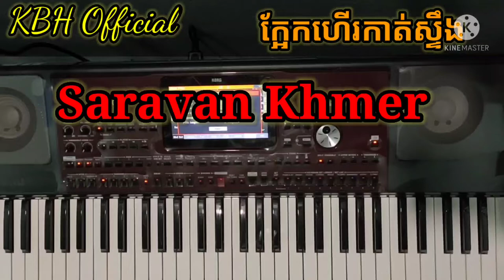ក្អែកហើរកាត់ស្ទឹង [ Organ Cover ] Ka Ek Her kat steng || Nhac khmer Saravan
Để tạo thêm động lực cho mình làm thêm nhìu video nửa nhé. Cảm ơn tất cả mọi người nhiều !!!

👉 Mọi người yêu cầu bài hát thì để lại dưới bình luận nhé. mình sẽ cố gắng sắp xếp thời gian để làm video tặng cho mọi người.